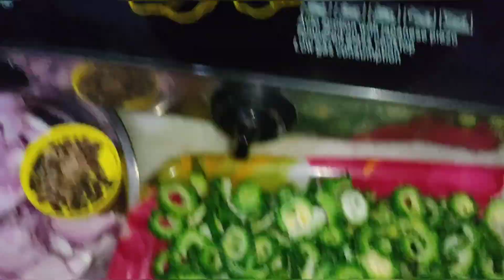|| Easy Karele piyaaz ||